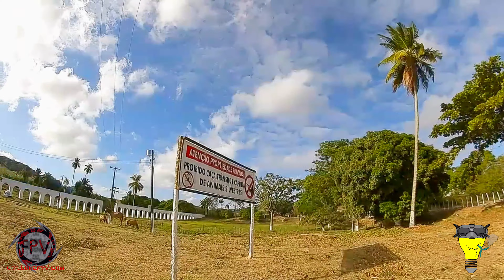B-Day Beach and Booty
What a grat way to spend my Birthday.
A little Beach time and hit the sugar cane plantation on the way home! yeah I got a trusting wife😁😆

Don't forget EVERY TUESDAYS 8pm EST
The FPVSpotlight with Flip and Me will be watching your flight footie!!! And chating with you in the live chat!

The same ideah goes down Thursday Night 8pm EST on BrockleeFPV FPV Hangout!

REMEMBR if you need FPV shit
🌀CYCLONEFPV🌀
GOT YOUR BACK!!!

FEATURED QUADS

Frame : Flyno Centurion 7in

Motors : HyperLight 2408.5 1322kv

FC : Matek F722-SE AIO

ESC: Smoov Stick

DJI FPV : Vista and Air Unit